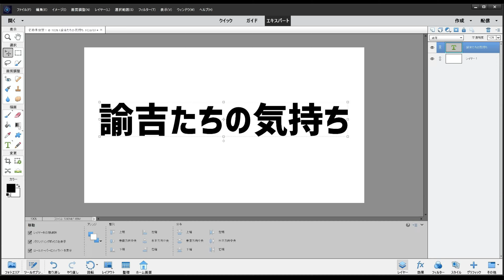おやつボールで遊ばせたら大ゲンカになった！/I got into a fight when I played with a snack ball!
【目次】
0:00 はじまり～説明
0:56 おやつボール遊び開始

2021年3月2日
ペットおやつボールをAmazonで購入。
みんなで楽しく争奪戦になるかと思いきや、
激しくケンカしてしまいました。
Buy pet snack balls on Amazon.
I thought it would be a fun battle for everyone,
The dogs got into a fight violently.

我が家のワンコ4匹が躍動しまくる
そんな元気いっぱいのチャンネルです。
日常の癒やし、庭遊びやお散歩、
季節ごとのイベントや企画物など
楽しくてちょっと笑えるような、そんなチャンネルを目指しています。
コメントの方も気軽に書き込んでください。
そして皆さんで動物系、ペット系を世に広めていきたいと思っています♪

◆我が家の登場人物◆
☆諭吉（ゆきち）　♂　ヨークシャーテリア　2015年10月生まれ
☆太子（たいし）　♂　ミニチュアダックス　2020年5月生まれ
☆稲造（いなぞう）♂　パグ × キャバリア　    2020年6月生まれ
☆麻呂（まろ）　　♂　ヨークシャーテリア　2020年7月生まれ
☆てつパパ　　　　♂　人間　　　　　　　　1977年8月28日生まれ
☆ママ　　　　　　♀　人間　　　　　　　　非公表

Four dogs in my home are moving
It's such an energetic channel.
Daily healing, gardening and walking,
Seasonal events and projects, etc.
We are aiming for such a channel that is fun and makes you laugh a little.
Feel free to write comments as well.
And everyone wants to spread animal and pets to the world ♪

◆ Characters in my home ◆
☆ Yukichi ♂ Yorkshire Terrier Born in October 2015
☆ Taishi ♂ Miniature Dachshund Born in May 2020
☆ Inazo ♂ Pug x Cavalier Born in June 2020
☆ Maro ♂ Yorkshire Terrier Born in July 2020
☆ Tetsu Daddy ♂ Human born on August 28, 1977
☆ Mama ♀ Human undisclosed

我家有四隻狗在動
這是一個充滿活力的渠道。
日常康復，園藝和散步，
季節性活動和項目等
我們的目標是建立一個有趣的頻道，讓您笑一點。
也可以隨意發表評論。
每個人都想向世界傳播動物和寵物♪

◆我家裡的人物◆
☆Yukichi♂約克夏犬2015年10月出生
☆太史♂臘腸犬2020年5月出生
☆Inazo♂Pug x Cavalier於2020年6月出生
☆馬洛·約克夏犬出生於2020年7月
☆Tetsu Daddy♂人類，1977年8月28日出生
☆媽媽♀人類未公開

우리집 멍멍이 4 마리가 역동적 마구
그런 스릴 채널입니다.
일상의 치유, 庭遊び이나 산책,
계절마다 이벤트와 기획물 등
재미 좀 우스운 그런 채널을 목표로하고 있습니다.
만약 마음에 들어 주실 수 있으시면 구독을 눌러 좋겠다고 생각합니다
댓글 분들도 부담없이 써주세요.
그리고 여러분의 동물계, 애완 동물 계를 세상에 전파하고 싶다고 생각합니다 ♪

◆ 우리 집의 등장 인물 ◆
☆ 유키치 (유키치) ♂ 요크셔 테리어 2015 년 10 월생
☆ 태자 (太子) ♂ 미니어처 닥스 2020 년 5 월생
☆이나 조 (이나 조) ♂ 퍼그 × 무심한 2020 년 6 월생
☆ 마로 (마로) ♂ 요크셔 테리어 2020 년 7 월생
☆ 테츠 아빠 ♂ 인간 1977 년 8 월 28 일 출생
☆ 엄마 ♀ 인간 비 공표

मेरे घर में चार कुत्ते घूम रहे हैं
यह इतना ऊर्जावान चैनल है।
दैनिक उपचार, बागवानी और घूमना,
मौसमी घटनाओं और परियोजनाओं, आदि।
हम ऐसे चैनल के लिए लक्ष्य कर रहे हैं जो मजेदार हो और आपको थोड़ा हंसाए।
टिप्पणी लिखने के लिए स्वतंत्र महसूस करें।
और हर कोई जानवरों और पालतू जानवरों को दुनिया में फैलाना चाहता है animal

◆ मेरे घर में वर्ण my
☆ युकिची Yuk यॉर्कशायर टेरियर अक्टूबर 2015 में पैदा हुआ
☆ ताशी Ta लघु दाचशुंड का जन्म मई 2020 में हुआ
☆ Inazo ug पग x कैवलियर का जन्म जून 2020 में हुआ
☆ मारो Ma यॉर्कशायर टेरियर का जन्म जुलाई 2020 में हुआ
☆ टेट्सु डैडी born 28 अगस्त 1977 को मानव का जन्म
☆ माँ M मानव अघोषित